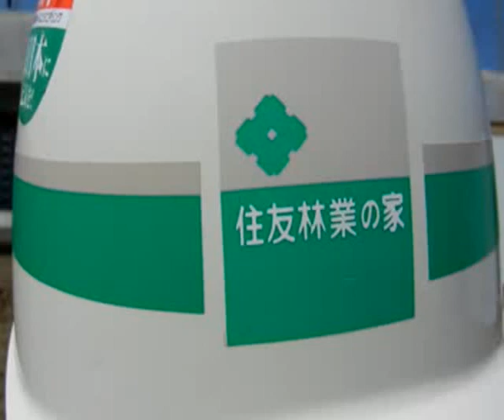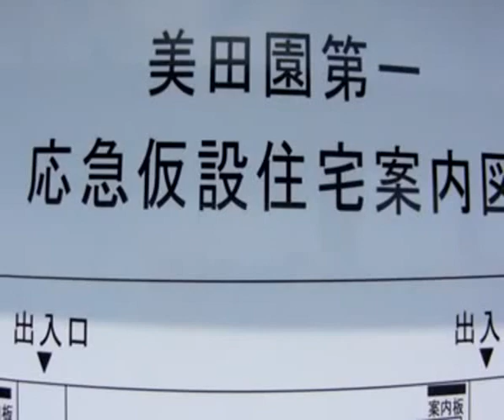東日本大震災の応急仮設住宅は名取市の建設は市町村でも木造構造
東日本大震災の応急仮設住宅は宮城県名取市の建設（美田園地区着工）は市町村でも木造構造の仕上げで屋根なども近代的構造で、住友林業の家・センケンホームの得意分野を生かした建築で隣市町と比較しても木造豪華構造です。（間取は一般と同じ構造）